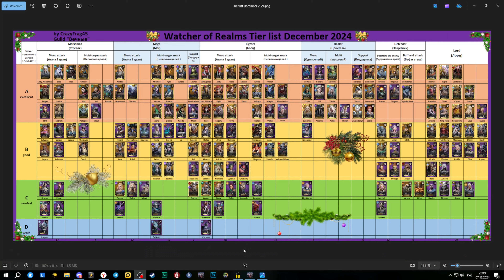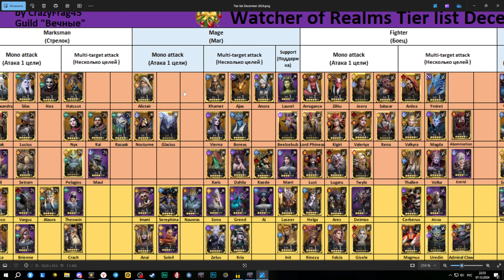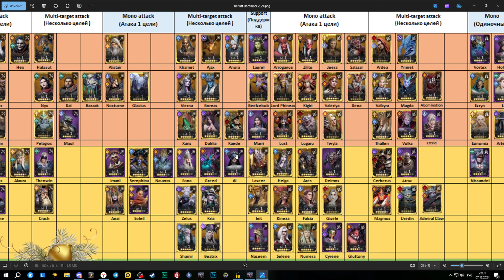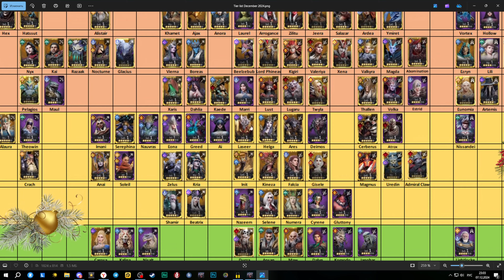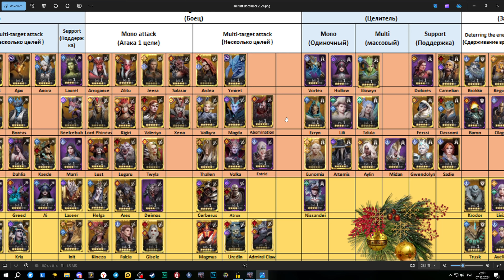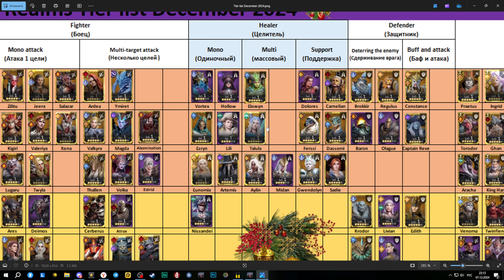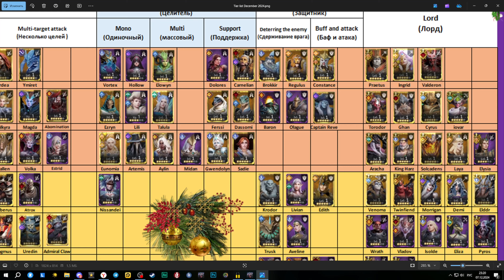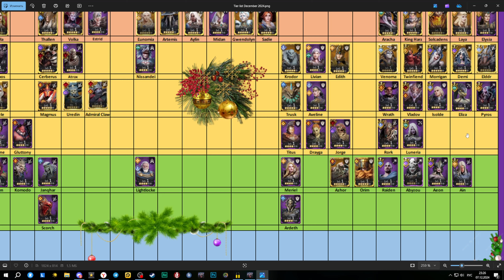Актуальный Tier list 07.12.2024 || Watcher of Realms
Тайм-коды для ленивых:
0:50 - Стрелки
4:10 - Бойцы
10:20 - Хилеры
18:53 - Танки
20:48 - Лорды

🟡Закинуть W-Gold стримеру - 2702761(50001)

Всем благосклонного рандома и богатого дропа!